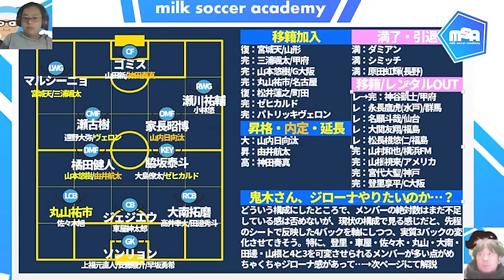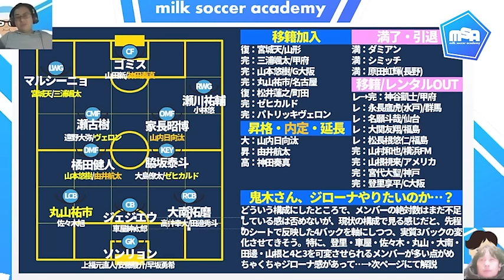【激震川崎】山根視来が渡米＆登里享平/宮代大聖/山村和也がライバル移籍…フロンターレサポに伝えたい、不安ではなく新たな時代を形成への一歩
いや、とはいえ、その移籍はないだろ！
という感覚になるのはめちゃくちゃわかって。
でも、佐藤が勝手に考えることだけれど、
ジローナ的なやり方をやるならば、いずれも主力じゃなくなる可能性があって…
先を見据えた施策だと思いたいけれども…

次回マンデーライブは01/08（月）21時～年末年始の移籍振り返り！
→終了後、メンバーシップライブ奥座敷新年会を開催します！（お詫び回）

0108　年末年始移籍振り返り回
0115　移籍後半戦特集
0122　ゲスト複数予定？
0129　アジアカップベスト16同時視聴予定
0205　キャンプ情報まとめ
0212　開幕特集①
0219　開幕特集②　※マンデーライブ#250予定
0226　開幕レビュー